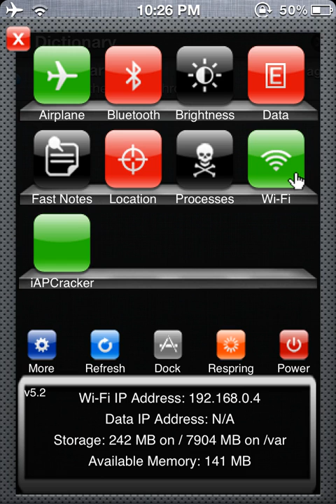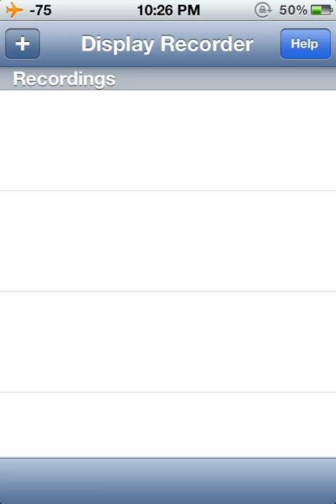iAP cracker at work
Nat mat map mad lap lag lad fat fan fad fin fit lid lip lit mid mitt nit nip rid rig rim rip Sid sin sip log mom mop nod rod Ron rot sod fun mud mum nut rug rut sum sun fed led leg met Ned net bag bad bam bat cap cab dad Dan gas gag ham hat jab jam pan pat tab tag tan tap bid dig dip hid hit hip Jim jig kin kid pin pit pig tin tip Tim cop con Don dog hop hog job jog pot pop top Tom bug bud bum cup cub dud dug Gus gun hum jug pup tub tug beg bed bet hen jet Ken pen pet peg pep the of and a to in is you that it he was for on are as with his they I at be this have from or one had by word but not what all were we when your can said there use an each which she do how their if will up other about out many then them these so some her would make like him into time has look two more write go see number no way could people my than first water been call who oil its now find long down day did get come made may part over new sound take only little work know place year live me back give most very after thing our just name good sentence man think say great where help through much before line right too mean old any same tell boy follow came want show also around farm three small set put end does another well large must big even such because turn here why ask went men read need land different home us move try kind hand picture again change off play spell air away animal house point page letter mother answer found study still learn should America world high every near add food between own below country plant last school father keep tree never start city earth eye light thought head under story saw left don't few while along might chose something seem next hard open example begin life always those both paper together got group often run important until children side feet car mile night walk white sea began grow took river four carry state once book hear stop without second late miss idea enough eat face watch far Indian really almost let above girl sometimes mountain cut young talk soon list song being leave family it's am ate best better black blue bring brown buy clean cold done draw drink eight fall fast five fly full funny gave giving goes green hold hot hurt jump laugh myself pick please pretty pull ran red ride round seven shall sing sit six sleep ten thank today upon warm wash wish yellow yes act ant bake band bank bell belt Ben bend bent Bess bike bit bite blast bled blend blimp blink bliss block blond blot bluff blunt bone brag brand brass brat bred bride brig brim broke brunt brute bump bun bunt bust camp cane can't cape cast cat clad clam clamp clan clap clasp class cliff cling clink clip close clot club clump clung cone crab craft cram cramp crib crime crisp crop crust cure cute dam damp den dent dim dime dine dire dive dope draft drag drank dress drift drill drip drop drove drug drum dump dust eve fact fade fell felt file fill film fine fire fist flag flap flat fled fling flip flop flung flunk frame frank frill frisk frog frost froze fume gasp gaze glad gland glass glint globe glum golf grab grade gram gramp grand grant grape grasp grass grill grim grin grip gripe grump grunt gulp gust gut hate held hide hint hire hole honk hope hose hug hung hunt hut ink Jan Jane joke junk kept kit kite lamp lick lift lime limp lock luck lump Mack mask mass mast mate melt mend Mick Mike milk mill mint mist mite mope mule mute neck nest nine nose note pane pant pass past pest Pete pike pile pill pine plan plane plank plate plop plot plug plum plump plus poke pole pomp pond pope prank press pride prime print prize prop punk pure raft ripe robe rock rode romp rope rose Runs runt rust sack sake Sam sand sank save scab scale scalp scan scare scat scope scram scrap script self sell send sent sick site size skate skid skill skim skin skip skit skunk slam slang slant slap slat slate slave sled slept slide slim sling slip slob slope slot slug slum slump smack smell smile smog smoke smug snack snag snake snap sniff snip snipe snub snug sock soft span spank spat sped spend spent spill spin spine spit spite splat splint split spoke